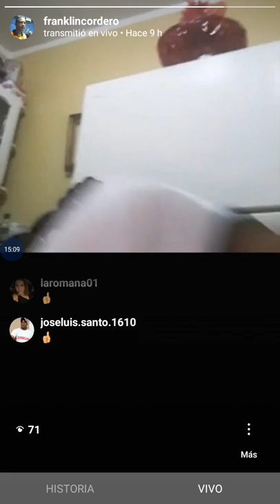Cómo marcha montaje elecciones en La Romana, recintos electorales, candidatos y suspensión de clases